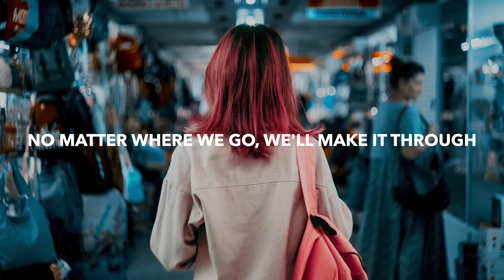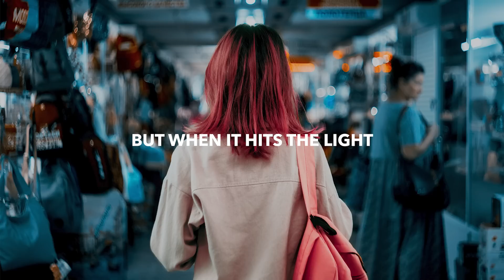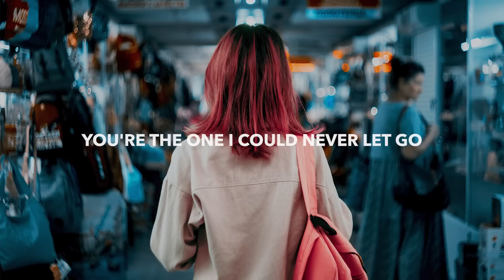Kenaj & CHPTR. - Never Let Go (Lyrics) feat. Kelsey Ray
💽 Label: ARWV

▶️ CHPTR.

🎤 Lyrics: CHPTR. & Kenaj - Never Let Go feat. Kelsey Ray
We are made of roses and thorns
We have held hands through the war
Little bit of sun in the storms
And when nothing makes sense, with you I feel so sure

No matter what it is, it's you
No matter where we go, we'll make it through
Nobody's gonna break us two

When the skies falling down
And the days feeling cold
And when everything is out of control
Your the place I call home
When I'm feeling alone
You're the one I could never let go

Rolling with the punches and stones
Rocking to the beats and the tones
Little bit of rust on the gold
But when it hits the light
Baby it hits my soul

Two twin flames
Found their way
And at the end of everyday
Baby we'll be
Baby we'll be okay

🔥 Songs you will also like based on this track:

📸 Photo by Vitaly Otinov